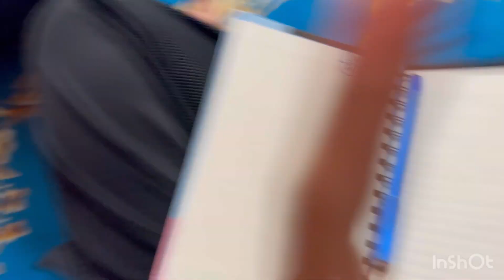Aaj ghar par aaye chachi ji❤️Diwali enjoy💫❤️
Oh, aaj aapke ghar pe chahi ji aaye hain? Kya baat hai, kuch khaas wajah se aaye hain?